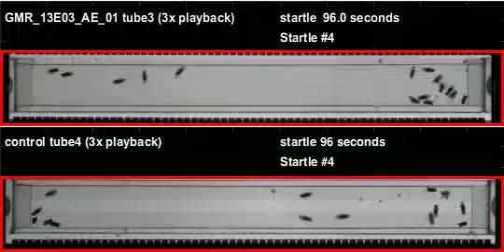GMR_13E03_AE_01_shi_Athena_20120314T103118 buzz (seq2)